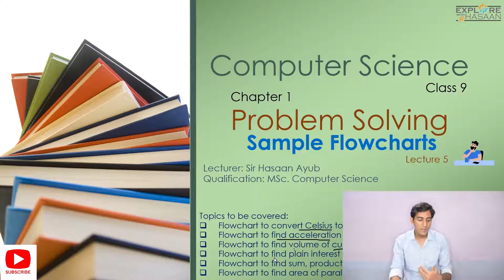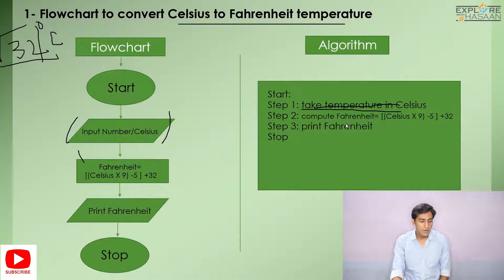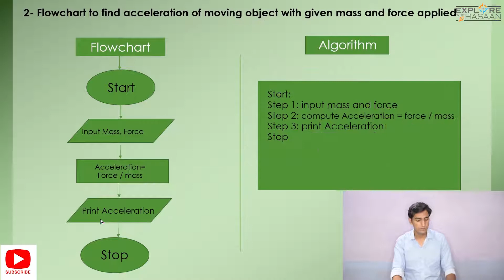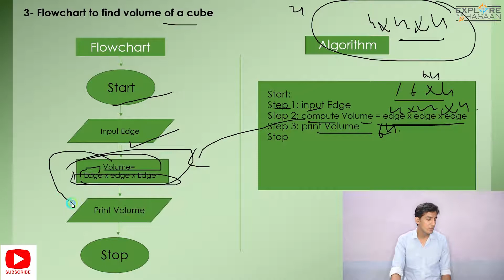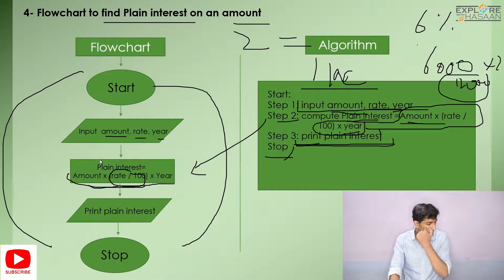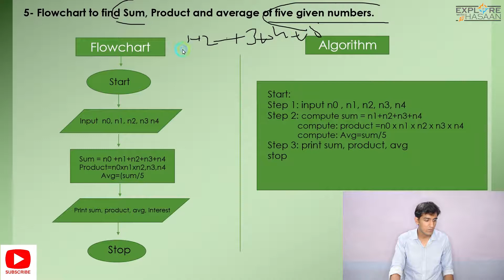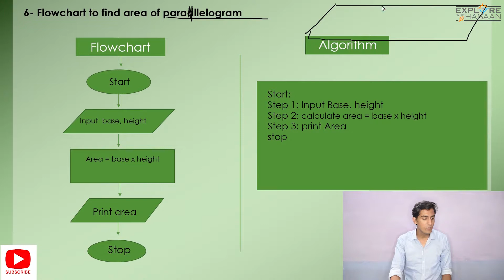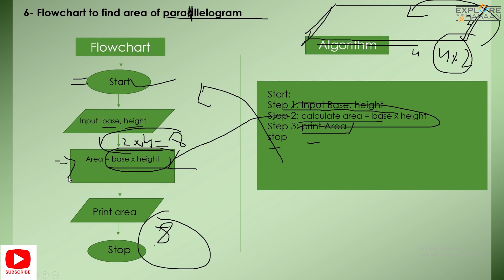Class 9 Lecture 5 Sample Flowcharts class 9